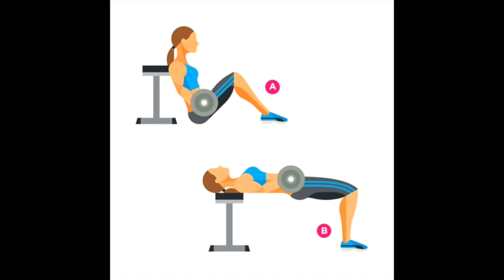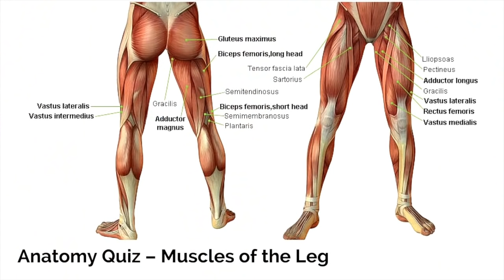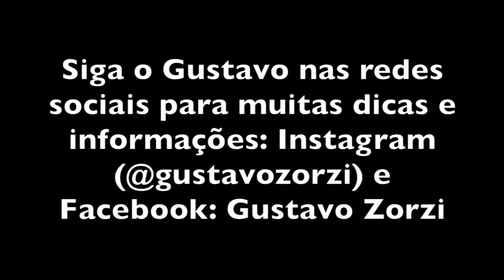Elevação pélvica/HIP Thrust: O que é? Como fazer? FUNCIONA? Giovana pergunta para Gustavo Zorzi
Vídeo especial aqui no canal em parceria com meu amigo personal trainer e Mestre em Ciências do Movimento Humano Gustavo Zorzi. Ele vai nos explicar do que se trata o exercício Elevação pélvica (ou Hip Thrust em inglês): O que é? Como executar da forma correta? Realmente é eficaz? Quais músculos trabalha? Homens e mulheres podem fazer? Quais são as variações? Confira todas as respostas nesse vídeo teórico e prático! Espero que goste.